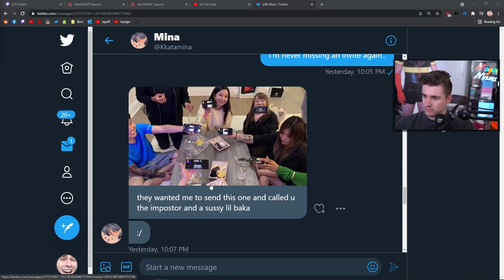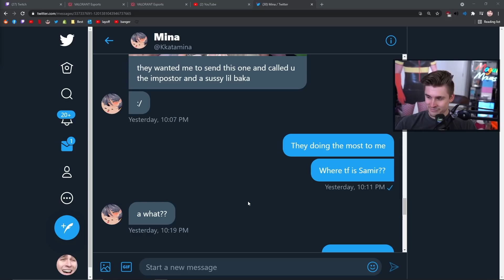Ludwig leaks his DMs with OfflineTV